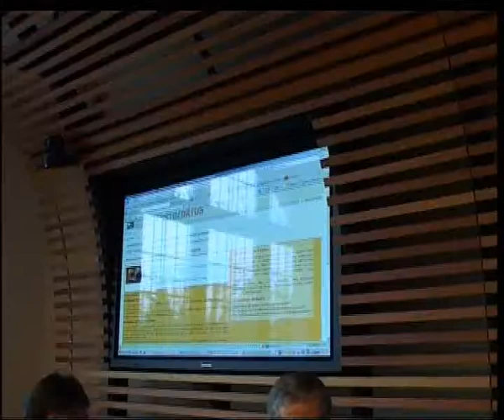28/01/10 DATOS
28/01/10 DATOS